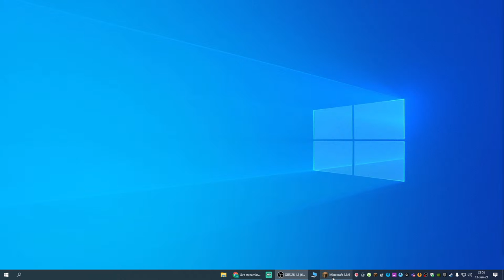Live cu Minecraft